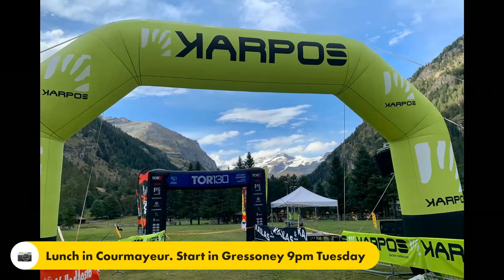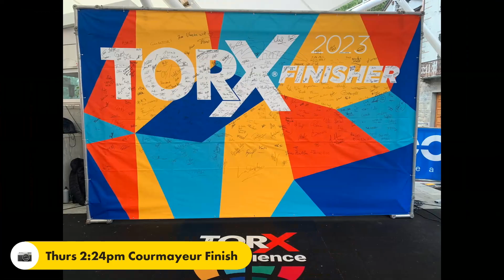TOR130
Tor de Geants TORX130 "Tot Dret" with James,

12 - 14th September 2023,

140km, 10,000m vertical, 41 hours 24 minutes

* There were 171 finishers out of 396 starters, finish rate of only 43%.
* We finished joint 131st, so 77th percentile of starters but 33rd percentile of finishers.
* For the oldies (V2 & V3) there were only 38 finishers out of 128 starters, so a 30% finish rate.
* We finished joint 28th on this oldies group, so 74th percentile of finishers but 22nd percentile of starters.
* Of the 225 DNFs, the most drop outs were at Oyace (80, of which 35 missed the cut off) but also 70 people dropped at various points in the section between Valtournenche and Oyace which is were we got hit by the thunderstorm
* We spent 4h40m in aid stations which sounds a lot but actually was spot on the plan, and I thought we were pretty disciplined compared to some.  The longest was Oyace (unsurprisingly) at 1h5m, followed by Valtournenche, Gordza, Ollomont and Bosses all just under 30 mins.
* Our rankings improved steadily throughout the race:
    - Champoluc = 241st
    - Valtournenche = 217th
    - Oyace IN  = 186th
    - Oyace OUT = 159th
    - Ollomont = 159th
    - Bosses = 147th
    - Finish = 131st